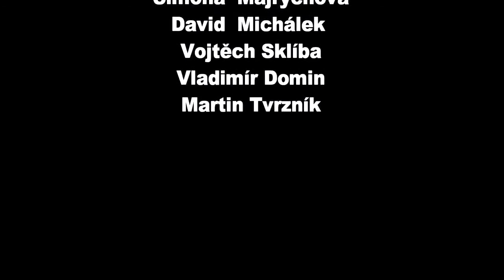Hockey Camp Ice Bulls - We prepare the champions!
International Czech Hockey Camp ICE BULLS for adults and for children

Artists: HNo3